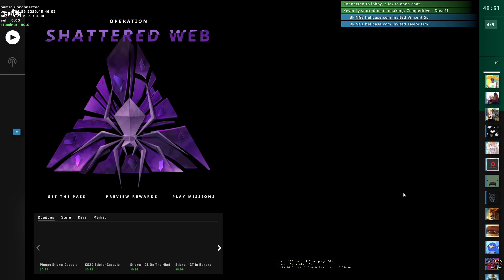CS:GO - 4v5 Cuz Random was Worse Than a Bot